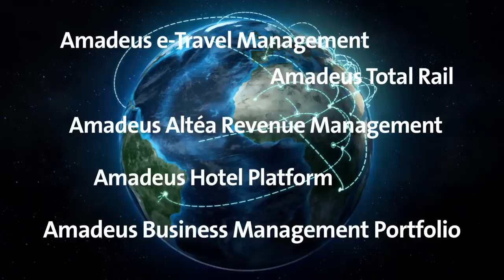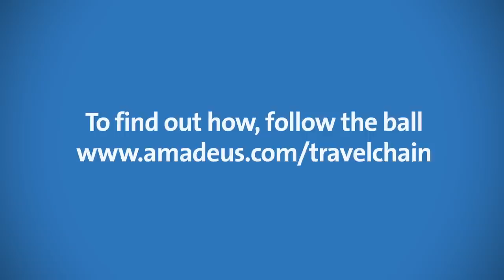Post-trip: Amadeus in the travel chain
This video looks at Amadeus' role in the "post-trip" stage of the travel chain, where Amadeus solutions help travel providers to analyse and refine post trip data. This means they can offer a better, more personalised service to travellers.